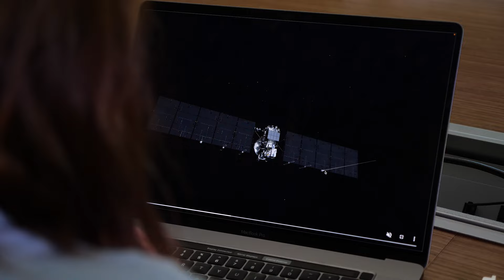Tras la nave espacial Europa Clipper, con el ingeniero de la fase de crucero Andrés Rivera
Conoce a Andrés Rivera, un ingeniero que ayuda a garantizar que la nave espacial Europa Clipper navegue con seguridad en su viaje a Europa, la luna helada de Júpiter, un mundo que se cree que tiene un vasto océano de agua líquida bajo su superficie.

Andrés, que emigró a Estados Unidos siendo un adolescente, comparte su inspiradora historia de determinación y cómo se abrió camino hasta la NASA, donde ahora contribuye a una de las misiones más ambiciosas de la humanidad para comprender si un mundo lejano podría tener las condiciones adecuadas para albergar vida.

Europa Clipper despegará en octubre de 2024 desde el Centro Espacial Kennedy de la NASA en Florida. Llegará a Júpiter en 2030. La misión está gestionada por el Laboratorio de Propulsión a Chorro de la NASA, en el sur de California, y cuenta con la colaboración del Laboratorio de Física Aplicada Johns Hopkins, en Laurel, Maryland.